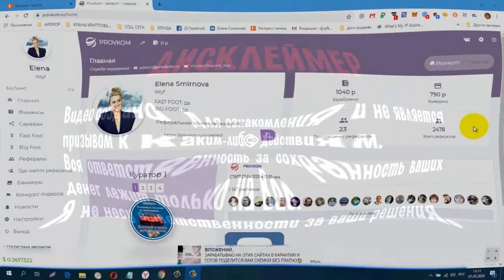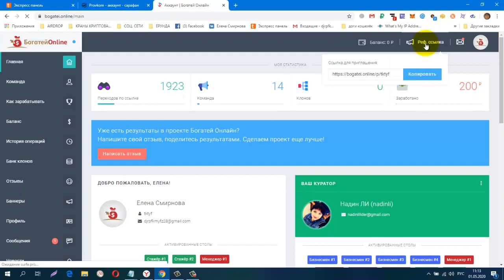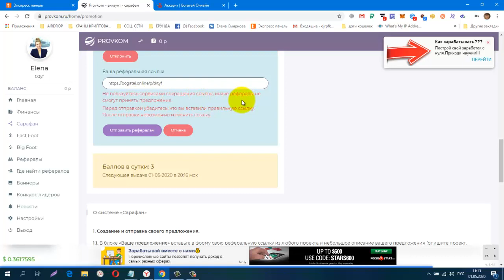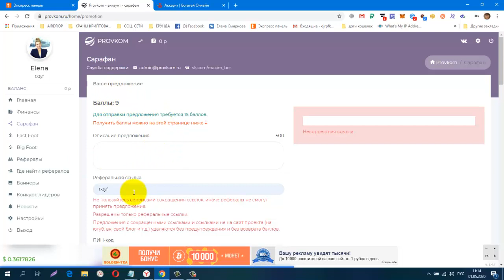Provkom! Как принять предложение, и Разместить свою Рекламу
регистрация
Всех интересует тема рефералов, сегодня зашла в этот проект
Вот как это работает.
О системе Сарафан
Пригласите рефералов в Provkom, а потом с помощью нашей бесплатной системы Сарафан легко выстраивайте большие структуры рефералов в любых проектах.
Как работает Сарафан
Вы указываете свою реферальную ссылку из любого проекта. Ваши рефералы получают от вас сообщение с предложением войти в проект.
Если реферал принимает предложение, то он регистрируется по вашей реферальной ссылке, а затем отправляет предложение своим рефералам со своей реферальной ссылкой и так далее до бесконечности.
Если реферал отклоняет или игнорирует ваше предложение, то оно автоматически отправляется его рефералам. Такая переадресация действует на шесть уровней рефералов.
Во многих проектах есть переливы от вышестоящих участников, поэтому имеет смысл принять предложение войти в такой проект, даже если у вас нет рефералов в Provkom
Маркетинг.
1. Бесплатно получать множество рефералов в любой проект. Мы не накручиваем и не мотивируем - к вам придут только реальные заинтересованные люди.
2. Заработать 87 000 и 500 000 рублей в наших финансовых системах.
 вход 250 рублей единоразово, смотрите маркетинг
на сайте .
обменник Magnetic Exchange
регистр.
СОЦ. СЕТИ , РЕФЕРАЛЫ В ЛЮБОЙ ПРОЕКТ!
CashJuice
gohubz.
РАСШИРЕНИЯ ДЛЯ ПАССИВНОГО ЗАРАБОТКА И РЕКЛАМЫ
постепенно будут добавляться новые краны.
Мои дополнительные ютуб каналы
ССЫЛКА НА НОВОСТНОЙ ЧАТ VK.
Бесплатная Реклама. Заработок в Интернете.
Домашний Бизнес в Интернет. Реклама.
Бесплатная Реклама, Для Всех !